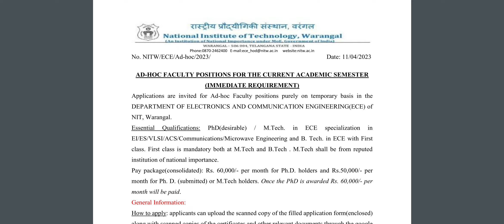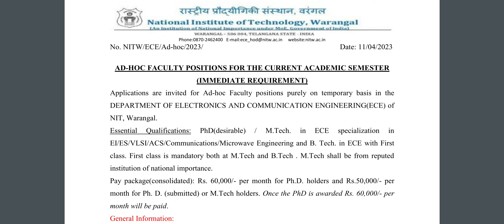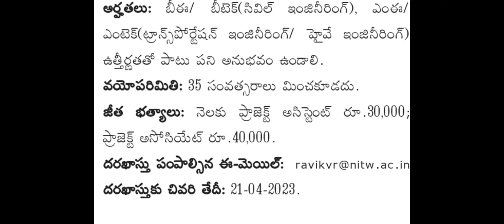NITW Warangal అడ్ హక్ ఫ్యాకల్టీ పోస్టులు || జీతం - 60000 / 40000 🤩|| Latest job news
Hi Frnds Welcome to SS Productions Competitive Hub.
గవర్నమెంట్ జాబ్స్ కి ప్రిపేర్ అవుతున్న ప్రతి ఒక్కరికి ఎంతో ఉపయోగకరంగా మన యాప్ నందు ఫుల్ కోర్సెస్ అవైలబిలిటీ ఉన్నాయి.
మీరు ఉపయోగించుకోగలరు మీ ఫ్రెండ్స్ కి తెలియజేయగలరు.

Lucent GK 1500 + Bits